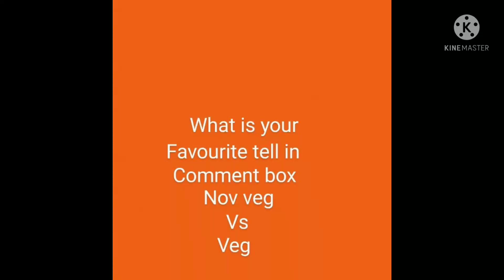Nov veg vs veg l gift forever